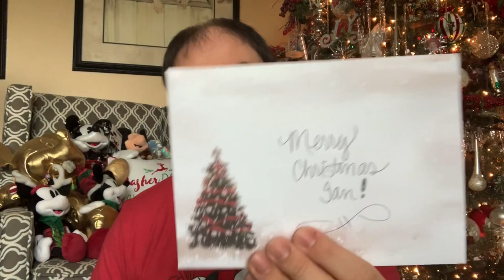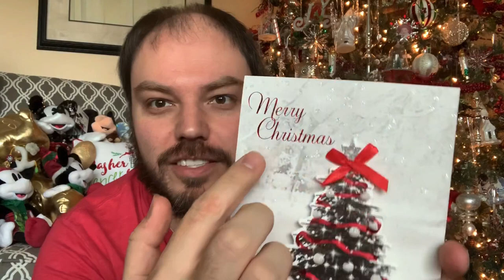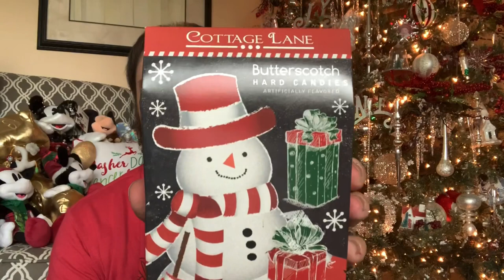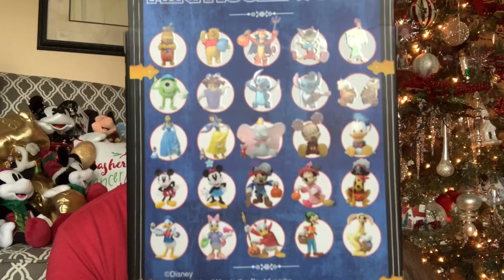I received a Christmas box from a subscriber!!!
Hey Disney Fans!  My dear friend James sent me a Christmas package in the mail and I thought it would be fun to open it with everyone!

Thank you so much James and JT - your friendship means the world to me!

I hope you all have a wonderful and blessed Christmas!